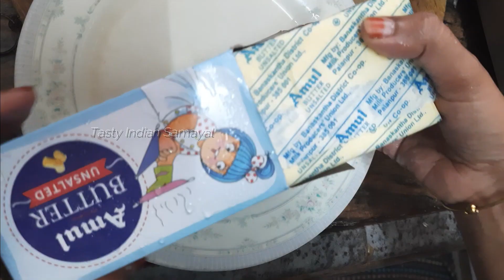மகிழம்பூ முறுக்கு செய்வது எப்படி முறுக்கு மாவு செய்முறை தீபாவளி பலகாரம் Diwali murukku recipe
Diwali Murukku Recipe in Tamil
மகிழம்பூ முறுக்கு செய்வது எப்படி, முறுக்கு மாவு செய்முறை
முறுக்கு மாவு அரைப்பது எப்படி
தீபாவளிபலகாரம் pasi paruppu murukku recipe in tamil magizhampoo murukku